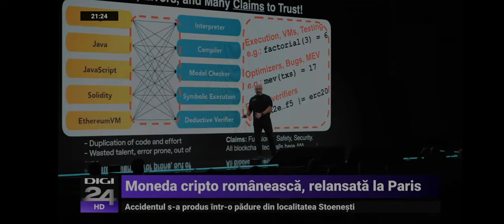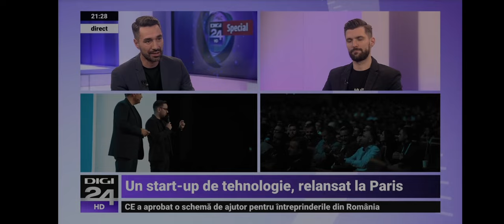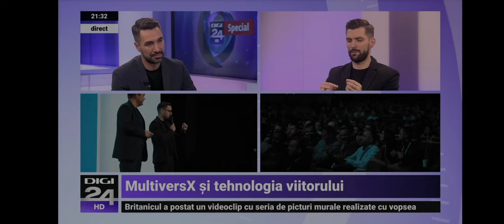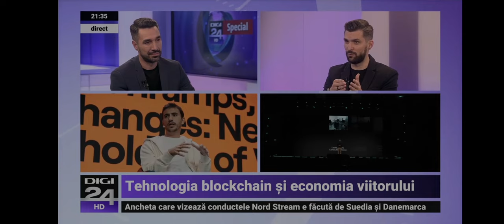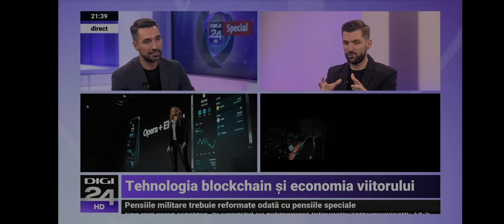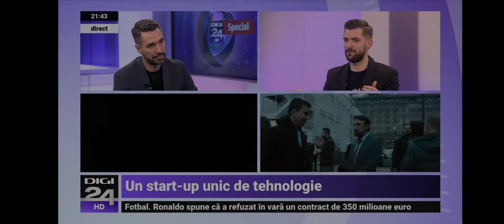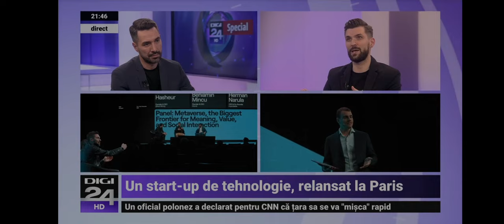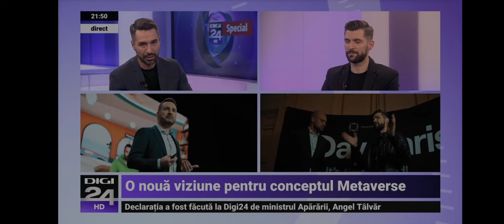MultiversX(Elrond) Beniamin la Digi24